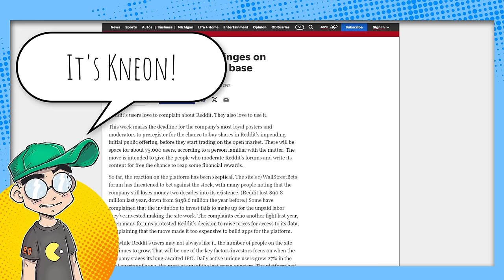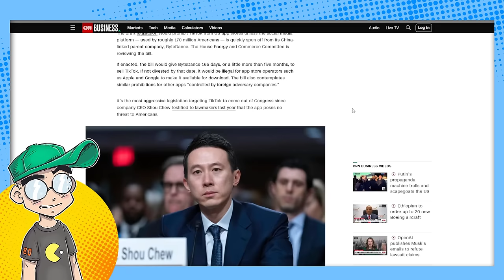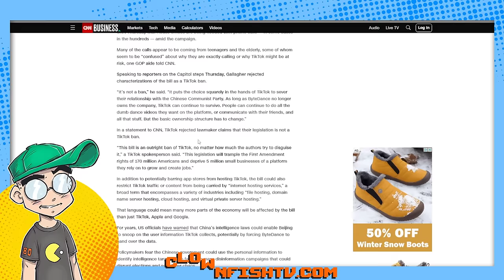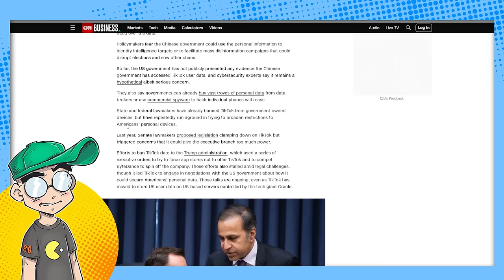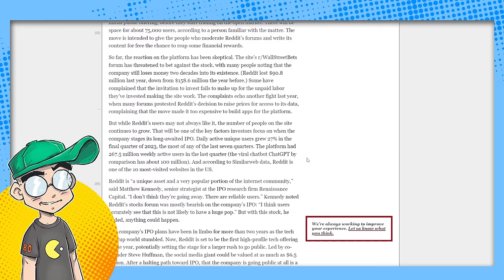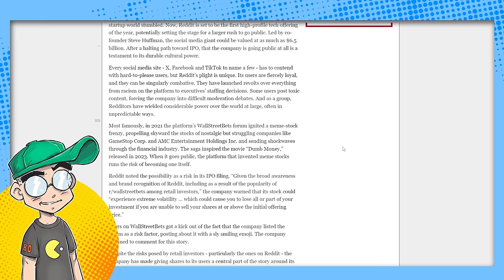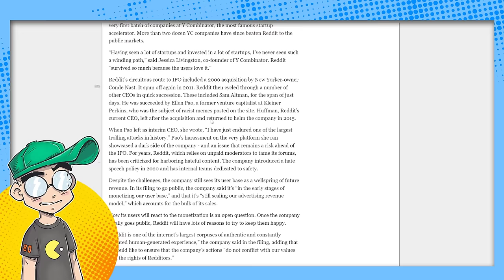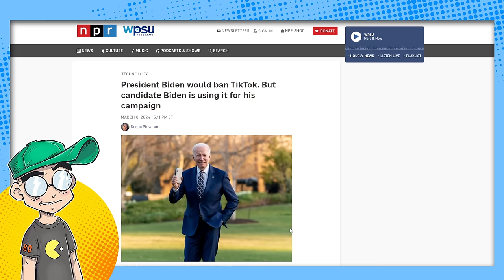TikTok BAN Incoming?! Reddit is Going PUBLIC!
TikTok is closer to getting banned in the US if some lawmakers have their way. If the bill is approved, TikTok would be forced to sell to stay available in app stores. And users are freaking out. Then we talk about how Reddit is going to go public, and Reddit leadership admits that the stock will be volatile because of its user base. Is this going to be BuzzFeed 2.0?

Additional Context:
TikTok's future in the U.S. is looking increasingly precarious, folks. In the corridors of power, there's serious chatter about changing the game for the social media giant. Legislation is being mulled over that could give the Biden administration new tools to put the brakes on TikTok due to national security concerns. This comes amid fears that TikTok's parent company, ByteDance, could allow user data to fall into the wrong hands, i.e., the Chinese government.

Democratic Senator Mark Warner, who's at the forefront of pushing the Restrict Act, mentioned that the bill aims to address these security risks by giving the Commerce Department the power to review, block, or mitigate transactions involving foreign tech that could threaten national security. However, the path to enacting this legislation isn't a walk in the park. TikTok has reportedly thrown $100 million into lobbying efforts, showing they're not going down without a fight. This bill's fate is still up in the air, with discussions on amendments to make its intentions crystal clear and address concerns about overreach​​.

In a bold move earlier in March, the U.S. House Foreign Affairs Committee voted to arm President Biden with the authority to ban TikTok. This would mark one of the most significant restrictions against a social media platform in the U.S., stirring up a mix of support and opposition from various quarters. The bill, championed by Republican chair of the committee, Representative Michael McCaul, argues that TikTok poses a national security threat, likening it to a "spy balloon" in users' phones. Yet, Democrats on the committee have pushed back, calling for more debate and expert consultation​​.

Meanwhile, in the corporate jungle where Reddit roams, there's talk of going public. But hold onto your hats, folks, because Reddit's leadership is signaling a rollercoaster ride ahead, thanks to its vibrant and unpredictable user base. This has some folks wondering if we're looking at BuzzFeed 2.0, given the rocky road BuzzFeed encountered post-IPO, with its stock taking a nosedive amidst a digital advertising slump and the challenge of turning a profit in the crowded online space.

Both TikTok's potential ban and Reddit's market debut highlight the unpredictable nature of digital platforms and their complex interplay with global politics, regulatory environments, and the financial markets. As these stories develop, they'll undoubtedly provide plenty of fodder for thought (and perhaps a few memes) about the future of our online lives.